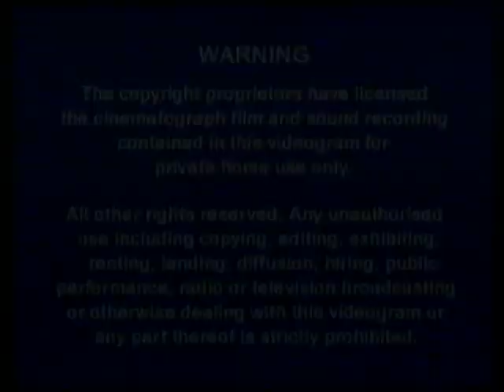Original VHS Opening: Mona the Vampire: Flea Circus of Horrors (UK Retail Tape)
Here are the Titles From My 2004 UK VHS of Mona the Vampire: Flea Circus of Horrors

1. Just Entertainment/Abbey Home Media Blue Warning Screen
2. Abbey Home Media Logo
3. Tempo Logo
4. Mona The Vampire Intro